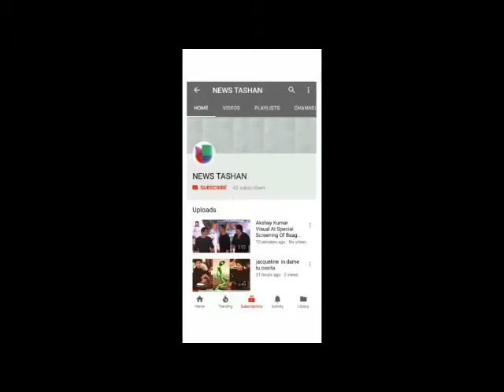Yuvika Choudhary's Boyfriend Prince Narula Announces Wedding Date_HIGH